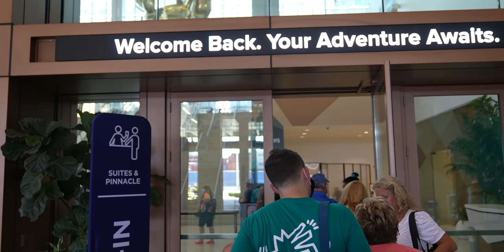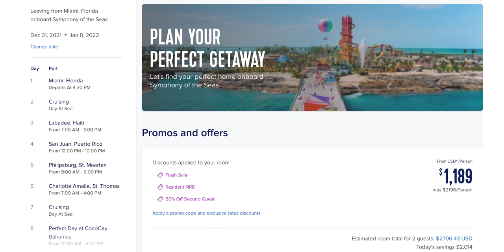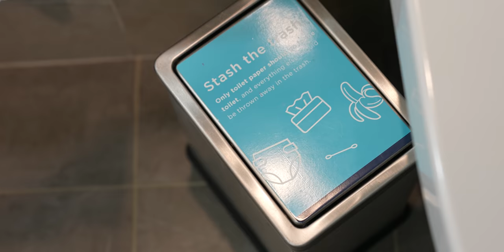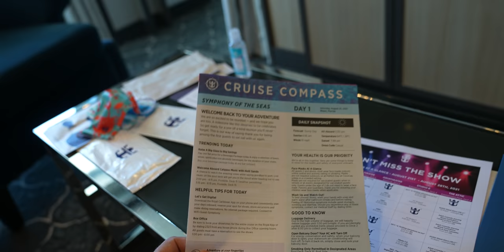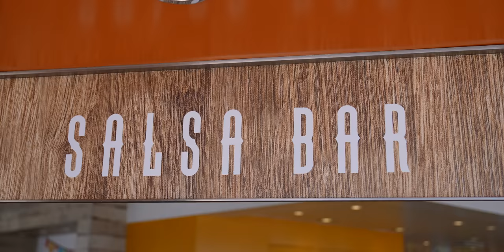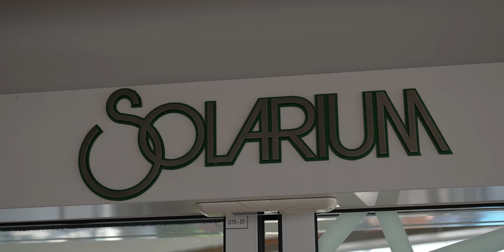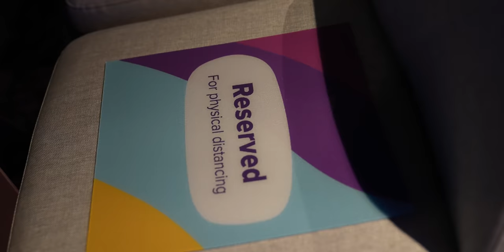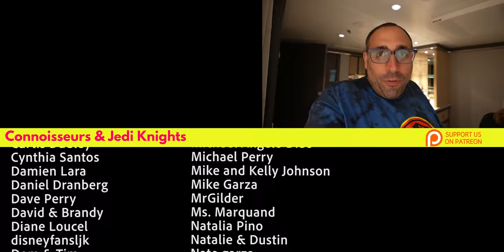Symphony of the Seas Is So Empty... We Got Upgraded To A Suite!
We are on the biggest cruise ship in the world, Royal Caribbean's Symphony of the Seas for one of their first cruises since the reopening of the cruise industry. The ship only has 1300 guests, much less than the ship's maximum capacity of nearly 7,000 guests! It's empty and we show the process of boarding a ship in the new normal, and how these ne times have changed the process of cruising.

With so few people on the ship, we were upgraded to a 1 bedroom grand suite for a bargain and a half. We give you a room tour before grabbing lunch at El Loco Fresh, walking around the empty ship, grabbing drinks at various pool bars, and eating dinner at the Izumi Hibachi restaurant before the night's ice skating show 1977 Adventure on Ice.

00:00 Our introduction
00:42 Arriving at the Port of Miami
05:22 Living the Suite Life
20:47 El Loco Fresh
25:26 Exploring Symphony of the Seas
25:42 Sand Bar:
Goombay Smash
28:34 Solarium Bar:
Painkiller
32:01 Dinner at Izumi Hibachi Restaurant
36:08 1977: A Thrilling Adventure on Ice!

Music used in this video:
"Feriado" byCornelio
"You X You" by Ooyy